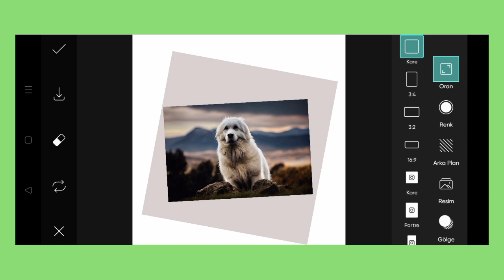Trending HDR video | A Screen Of Pure Pink sdc editing cc | Background | Bp Backdrop A380F K #100